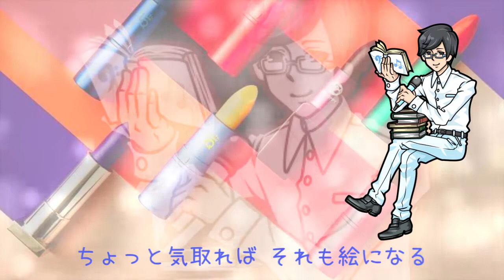CeVIO 白咲優大 浮気な、パレット・キャット cover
浮気な、パレット・キャット
オリジナル歌唱：HOUND DOG 1982年

この辺のシャウトする感じを合成音声でというのはなかなかつらく、
割り切って緑咲さんあたりでしっとりととも思ったのですが、
歌詞からして男性Voiceだろうという事で白咲くんを。